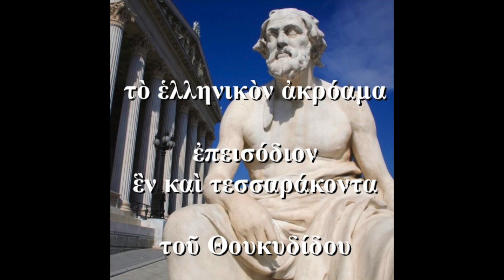#41 περὶ τοῦ Θουκυδίδου (α᾽) The Ancient Greek Podcast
χαίρετε, ὦ ἀκροαταί! Here is the first of a run of three episodes on Thucydides, which acts as a general introduction to the man and his work.

εὐωχεῖθε!

Josep & Leandros

p.s. I'm experimenting with a restored Attic pronunciation in this episode, instead of the usual standardised Erasmian, and am not too sure about the results. It may take a bit of getting used to!

Support the podcast and get access to the latest episodes in advance as well as exclusive bonus content, such as vocab lists, listening exercises and transcripts